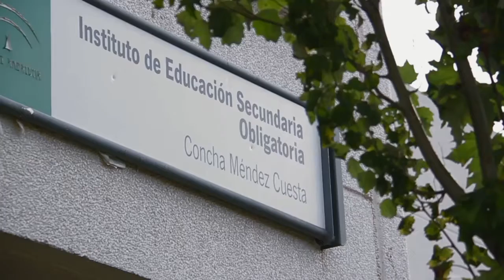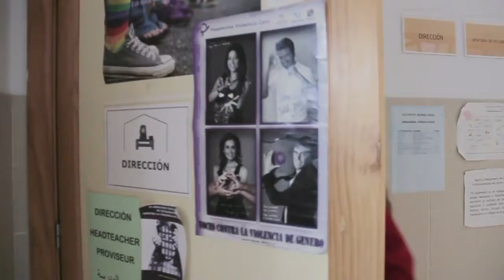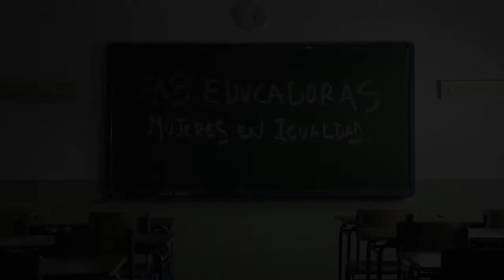Las Educadoras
LAS EDUCADORAS. Documental y proyecto coeducativo dirigido y producido por Mercedes Sánchez Vico que pretende visibilizar la extraordinaria labor de 15 mujeres educadoras en favor de una educación por y para la igualdad y de las nuevas masculinidades para la consecución de la misma.

Edición y montaje - Rakesh B. Narwani
Fotografía - Sandra Lara